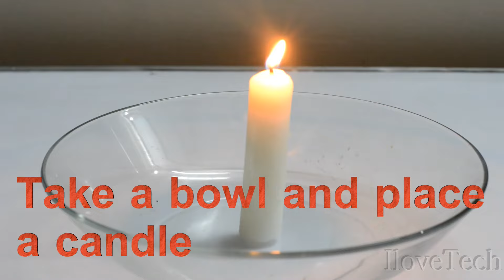Awesome Candle tricks You Can Try Right Now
A collection of awesome candle tricks
★  Time Stamps  ★
➤0:06 - How to light a candle with its smoke
➤0:35 - How to make a spinning candle
➤1:06 - How to put out the fire with carbon dioxide
➤1:22 - How to suck water inside the glass